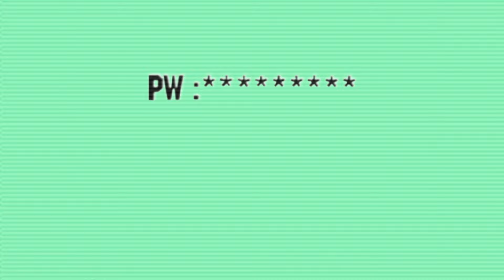Totally Spies! S1EP05 - Toy Terrors: Spies in Trouble! | Full Episode 🧸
TotallySpies SpyGirlsInAction TotallySpiesFullEpisodes Welcome to ZeeKay Cartoons - the ultimate hub for all your favourite cartoon and animation content! This channel is a treasure trove of beloved shows, perfect for kids and families. Dive into the adventures of LoliRock, Totally Spies!, Marsupilami, and Lena's Ranch. Laugh along with Sally Bollywood, Gormiti, The Amazing Spiez, and experience the thrills of Extreme Football.